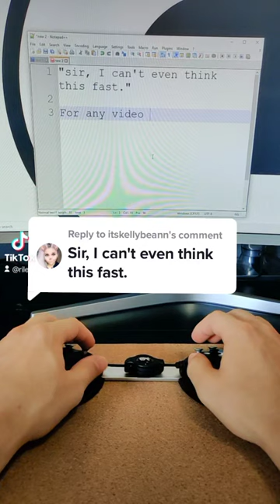How fast is the speed of thought?